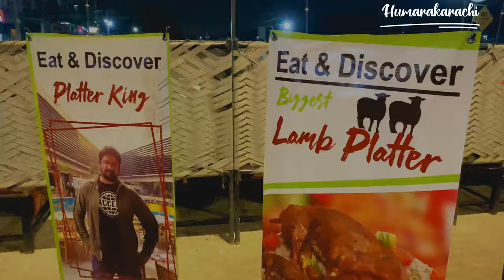Cafe Qabail 1st Biggest 6 Dumba Platter Restaurant In Karachi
the king of platter babar dar plan biggest 6 dumba platter ceramony in cafe qabail the cafe qabail karachi 1st resturent making biggest platter dum pukht platter in arbi style babar dar decieded invaite all bigger youtubers in cafe qabail

Mrs. Nabeel

The season of arbi (or taro root or colocasia) is in full bloom and heaps of this starchy root vegetable is stacked in our kitchen, leaving us wondering what all we can do with it. Thanks to the part nutty and part sweet taste of arbi, it can be turned into different kinds of tasty dishes, including Indian-style sabzis, snacks and some Western delights. Also, its soft, pillowy flesh helps in churning out some fascinating dishes. Apart from its great taste and texture, arbi also provides a range of health benefits with its high fibre and antioxidant content facilitating weight loss and immunity.
Arbi may not be as popular as its popular counterparts like aloo or gobhi but it can match them if it comes to versatility. There are so many arbi recipes you can try at home, making use of the dynamic vegetable to the best of its capability. Spoiler alert: They are all easy to make and great in taste.
This arbi kofta snack is made with kuttu ka aata and paired with the refreshing mint-yogurt dip. It is filling and tasty, and perfect for fasting snack.This sabzi made with chopped arbi pieces doused in a tangy tomato gravy with lots of spices will come as a breather to your simple Indian meal
Wash and peel the arbi. After removing the skin cut in to halves and wash.2.In a pan take little oil and deep fry the arbi until they are golden in colour as fried potatoes.3.Heat oil and add cinnamon stick, black cardamom and finely chopped onions, fry onions till golden brown.4.Add the meat and sauté for a minute. Add ginger garlic paste and fry for a few minutes.5.Add coriander, turmeric and red chilli powder and salt and cook on a low flame. By adding few sprinkles of water in between shall prevent it from burning.